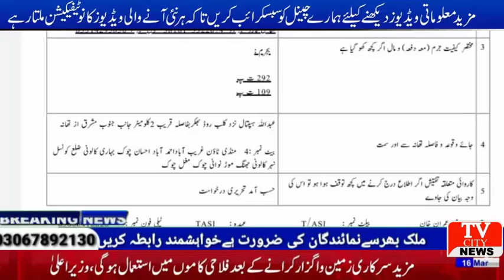Bhakkar made a nasty video of the woman under the pretext of doing X-ray in the hospital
IB attendant made embarrassing video of X-ray of a woman in Bukhar